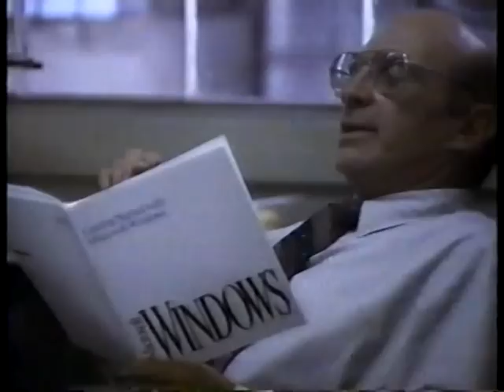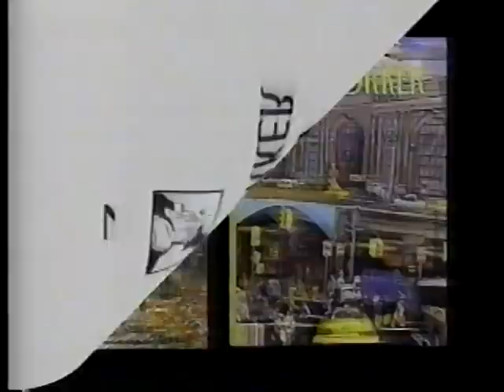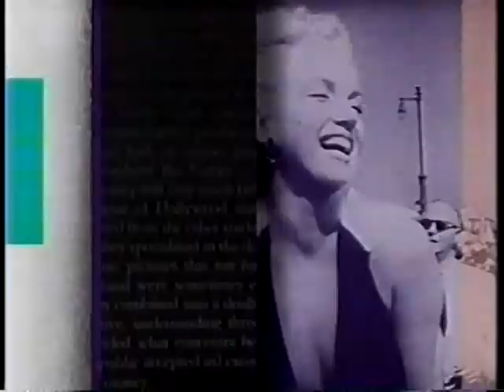The Capital Gang (Feb. 20, 1993)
The Capital Gang episode that originally aired on Saturday, February 20, 1993 on CNN.  The show's guest this week was George Stephanopoulos.